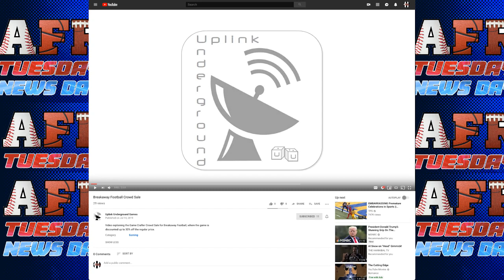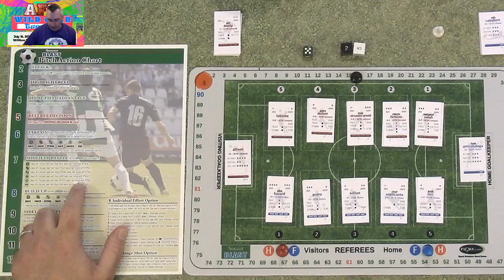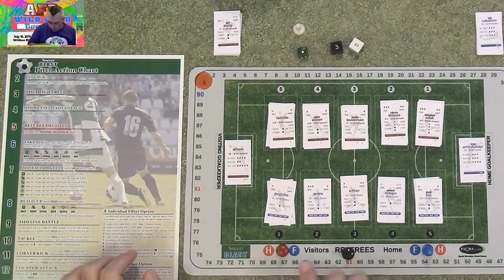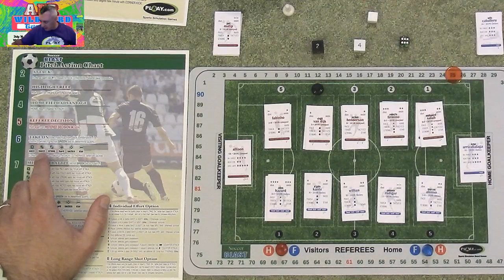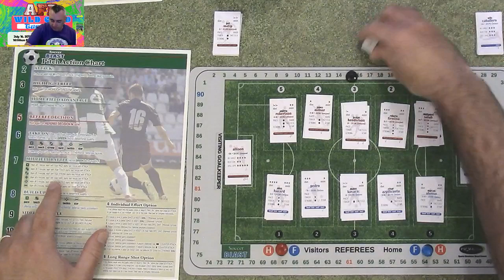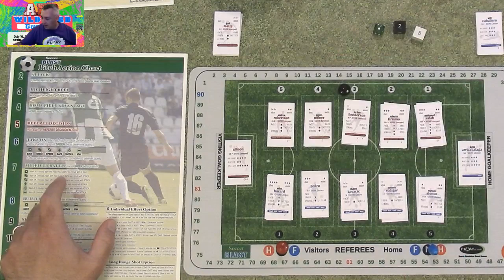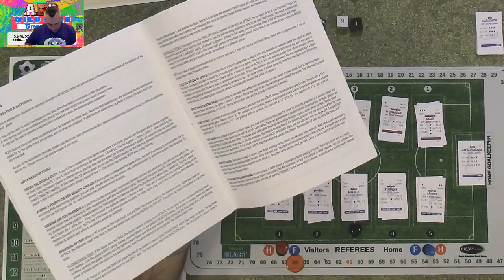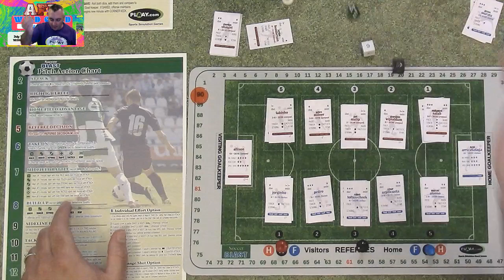AFR Wild Card Tuesday for July 16, 2019: Sports Board Game News and a Game of Soccer Blast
Post Game Note: If you want to get your own mat like you saw in this video, you can download the image for free here:

Then head on over to Inked Gaming, select the "Custom Little Playmat" and upload the image you just downloaded.

It's our new summer series, Wild Card Tuesday!  Combining Tuesday News Day and Wild Card Wednesday into one show of sports board gaming goodness!

First in the news:

PLAAY Now has launched and Fury Football is ready to take over your tabletop!  With 5 expansions and the base game, you can have your own league of this future apocalyptic take on football!

Uplink Underground is getting ready for a Crowd Sale on Game Crafter where you'll have a chance to get everything that has been released so far!  The more people that buy into the crowd sale, the bigger the savings!  You can see a teaser video for the Crowd Sale below:

And our game today features Soccer Blast from PLAAY with the newly released 2018-19 English Pro League set.  We'll see if Liverpool can defeat Chelsea in a battle of two of the best teams from last season!  This set is out now and you can read more about it on the PLAAY site:

Music Credits